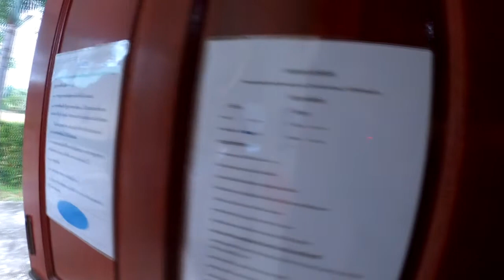เดินถนนคนเดิน นครพนมยามเย็น แก่งกระเบาสวยงามมาก EP4